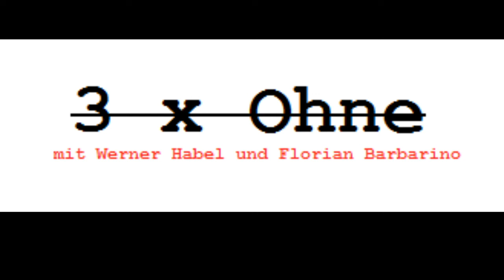3x Ohne, Folge 6 - Was zum Lesen, Was zum Hören und was zum Schauen, 3 Dinge auf einmal!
Herzlich Willkommen zu 3x Ohne dem Podcast Ohne Script, Ohne Proben, Ohne Limits
Mit Werner Habel und Florian Barbarino!

In dieser Folge sprechen Werner Habel und Florian Barbarino über:

Unorthodox von Deborah Feldman (Link zum Buch// Hinweis auf die Serie auf Netflix)

Griefcast. Cariad Lloyd and Guests talk about Grief and Sadness

Gronkh spielt “The Last of Us”

Werner Habel Media Playlist Fire Hose:
Mixtape

Das Medien-Projekt, an dem Werner die Ehre hat, mitgewirkt haben zu dürfen
Der Daube-Mord 1928

Werners liebster Roman
Das Foucaultsche Pendel

Werners liebstes Sachbuch
TechGnosis: Myth, Magic, and Mysticism in the Age of Information by Erik Davis - Audiobooks

Werners ebenso liebstes Sachbuch
Gnosis in High Tech und Science-Fiction

Werners zweitliebstes Sachbuch
Making It All Work: Winning at the Game of Work and the Business of Life by David Allen - Audiobooks